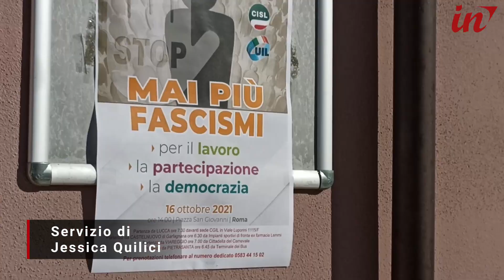Cgil, anche Lucca in piazza a Roma per la tutela del lavoro